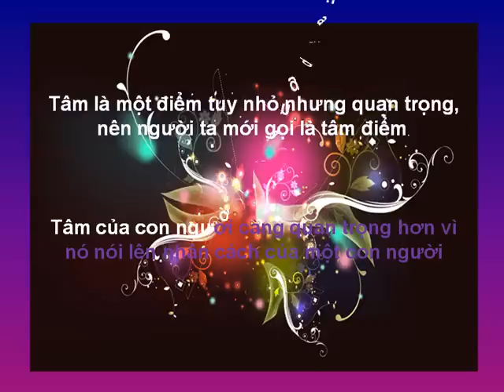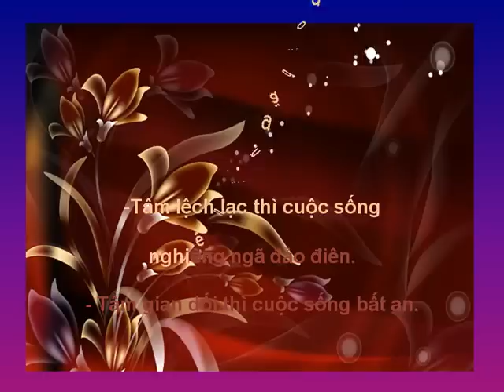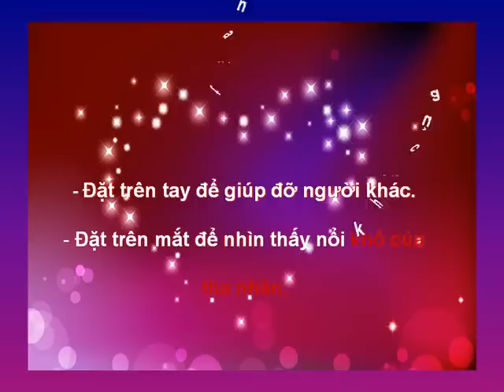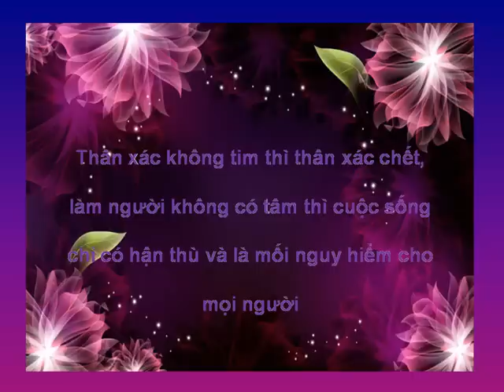Chu Tam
clips video